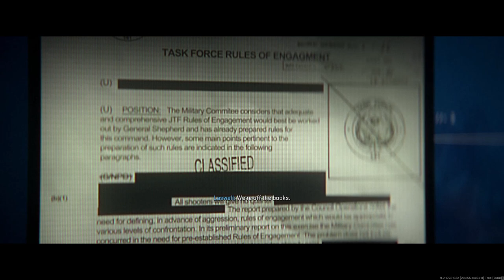Modern Warfare 2 - All Cinematic Cut Scenes In Cinematic Order From The Single Player Campaign!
Channel Membership!

NordVPN offers protection from ads, trackers, and malware. Additionally, you get secure and private access to the internet. Protect all of your devices risk free with NordVPN's risk free 30-day money-back guarantee! Choose from over 5500 NordVPN servers in 59 countries and enjoy the fastest VPN experience in the world.

*Information for Call Of Duty players : VPNs are great ways to protect your data while gaming. NordVPN does not guarantee "easier lobbies" however it can certainly help with that SBMM pressure.

**Information for Escape From Tarkov players : VPN is a great tool for keeping your data safe. EFT also known as Escape From Tarkov, does not currently support VPN while in game. You will not be able to access Tarkov servers with a VPN active. VPNs provide no advantage in EFT.

*This statement is endorsed by Acez Gaming & was not provided from / by NordVPN.
**This statement is endorsed by Acez EFT & was not provided from / by NordVPN.

9 different flavors of jerky, 6 flavors of popcorn, 2 flavors of beef sticks, and quality merch to suit every need. Perfect for those long gaming sessions where the sensation of hunger starts to pull away your focus from your gaming experience.